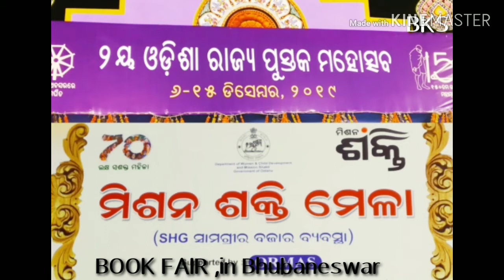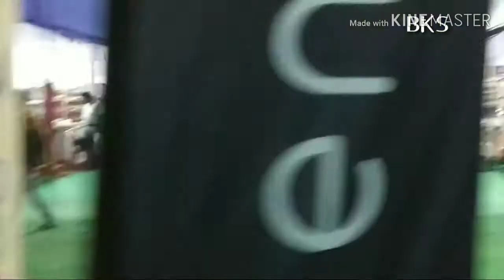Book fair in Bhubaneswar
Book fair in Odisha